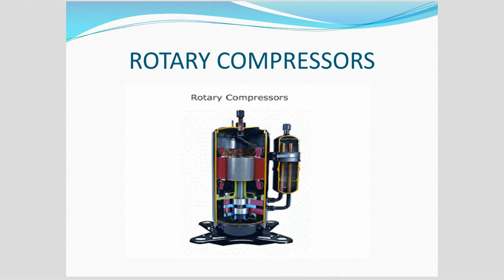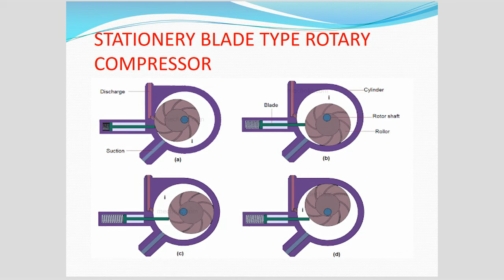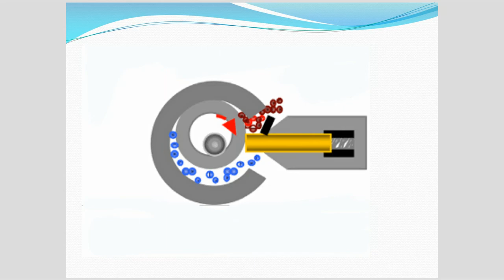STATIONERY BLADE TYPE ROTARY COMPRESSOR LIJO STANLY MRAC INSTRUCTOR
BALANAGAR ITI ONLINE CLASS MRAC